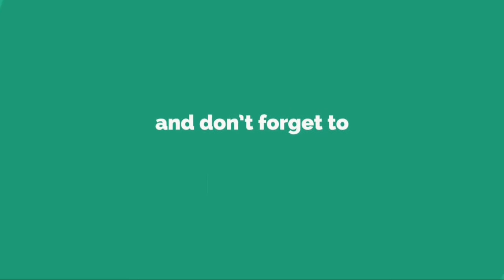W杯のための留学？サウジアラビア代表FWがマンチェスター・Uの練習参加へ......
ジ ェ ネ ラ ル ・ ス ポ ー ツ ・ オ ー ソ リ テ ィ ー （ G S A ） の チ ェ ア マ ン で あ る ト ゥ ル キ ・ ア リ ・ シ ェ イ ク 氏 は 2 8 日 、 ア ル ・ ナ ス ル F W モ ハ ン マ ド ・ ア ル ・ サ ラ ウ ィ が マ ン チ ェ ス タ ー ・ ユ ナ イ テ ッ ド の 練 習 に 3 週 間 参 加 す る こ と を S N S 上 で 発 表 し た 。